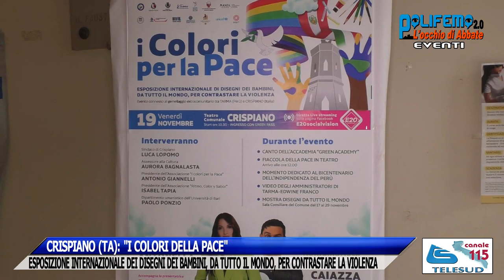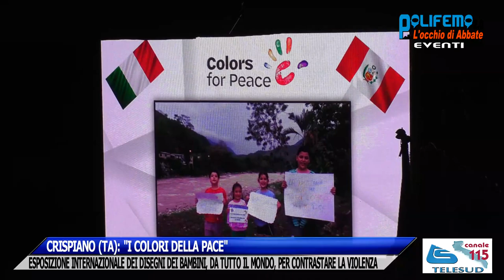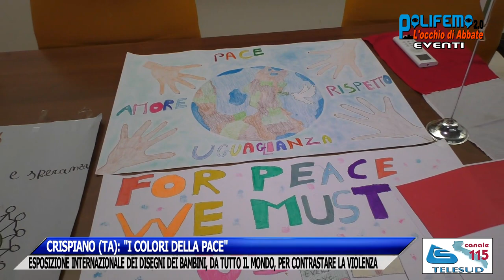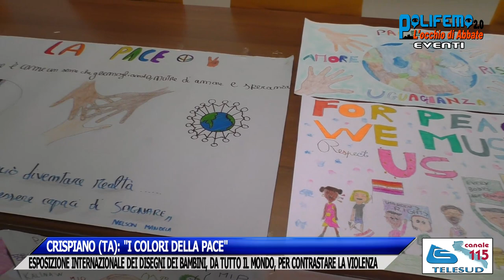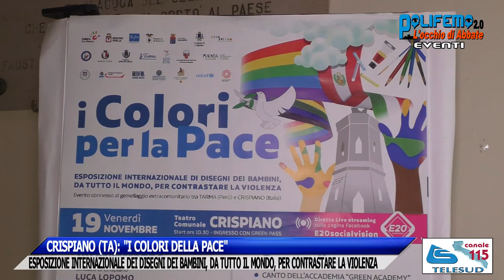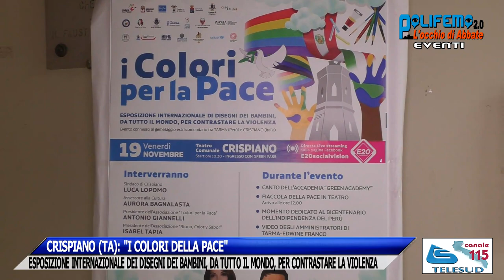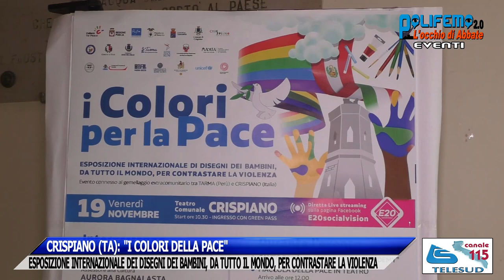CRISPIANO (TA): "I COLORI PER LA PACE"